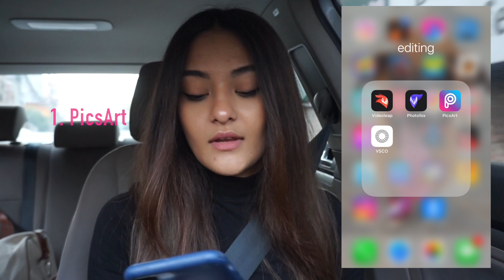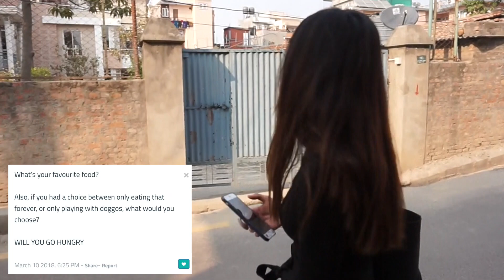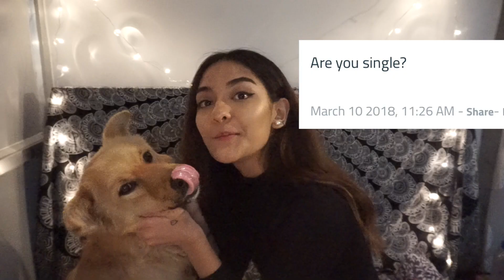Q & A : HEALTH FUTURE DOGS DATING | Shanaya Yaya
Hi guys,

Thankyou so much for watching this video. Can always let me know what you wanna see next in the comment section or dm me personally!

Love,
Shanaya.